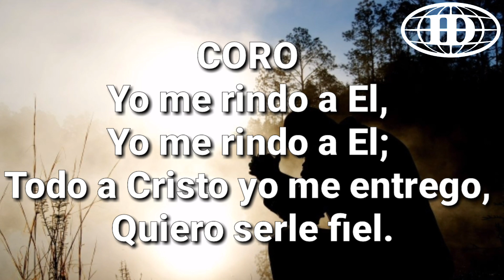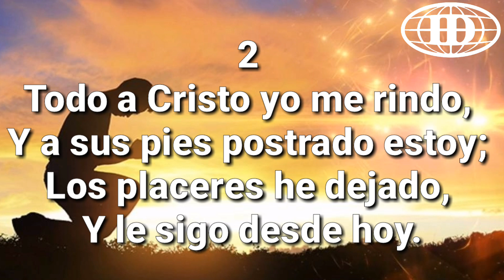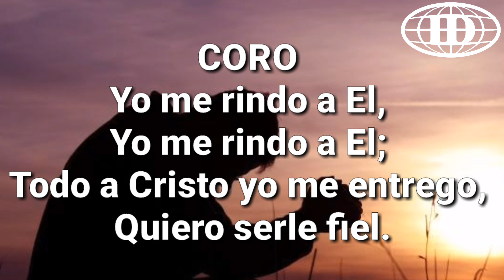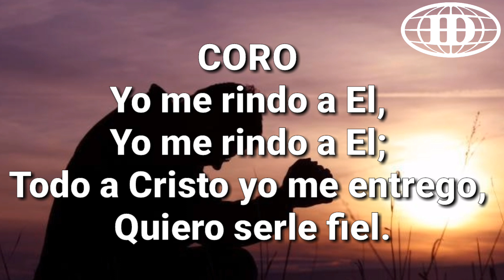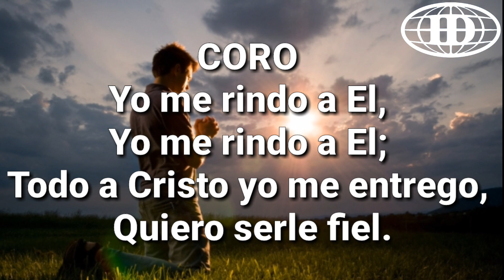TODO A CRISTO YO ME RINDO, (Pista 102) versión 2 -Himnario Seleccionado de la Iglesia de Dios